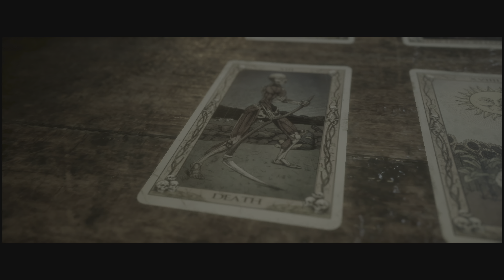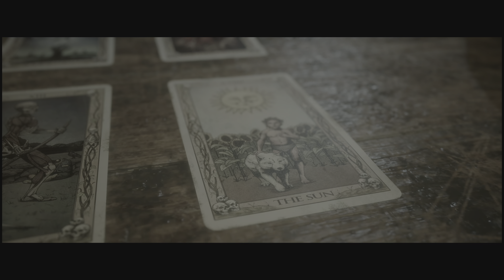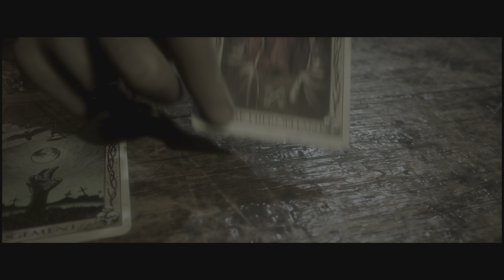The Quarry PS5™ Walkthrough Gameplay (Everyone Lives) Part 13 - No Commentary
This video features The Quarry PS5™ Walkthrough Gameplay Part 13 played in stunning 4K 2160p WITHOUT commentary. PS. This gameplay also includes the discovery of all clues and tarot cards, so do stick around.

The Quarry is a survival horror interactive drama video game played from a third-person perspective. In the game, the player assumes control of nine different teenagers who must survive a night at Hackett's Quarry. The player must make different decisions, which can change the character development, the plot, and the relationships between different characters. All nine playable characters may die by the end of the game, and each character has 10-12 different ways to potentially die. Supermassive expected the game to last for about 10 hours, though the early death of certain characters may cause the game to end earlier at around 7 hours. Due to the game's branching storyline, it has many endings, and at the end of a playthrough, players will be given different collectible cards that depict the fate of each character. Once the player completes their first playthrough of the game, they will unlock Death Rewind, which allows them to undo three character deaths in each subsequent playthrough. However, if the player pre-ordered the Deluxe Edition, they'll have the Death Rewind for their first playthrough.

Players can disable certain gameplay elements such as button mashing, quick-time events, and aiming and shooting, allowing them to progress in the game with minimum input. The game features local and online multiplayer. In local multiplayer, players take turns controlling different characters, while in the online mode, seven other participating players can vote on key decisions. Players can participate in voting by only downloading the demo version of The Quarry. The game also features a movie-only mode in which the player can set the personality traits of different characters and then let the story play out.